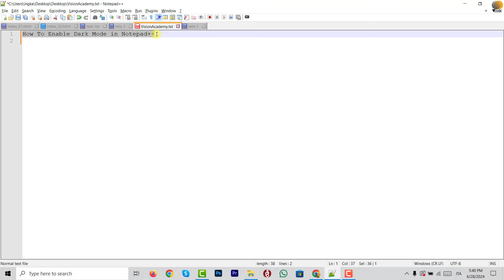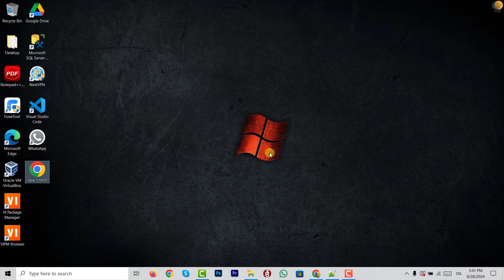How to Enable Dark Mode In Notepad++ _ ++آموزش نوت پد پلاس پلاس _ فعال کردن دارک مود در نوت پد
آموزش فعال کردن دارک مود در ترم افزار نوت پد پلاس پلاس
How to Enable Dark Mode In Notepad++ - fast and easy

🏳  Farsi
🏳  فارسی